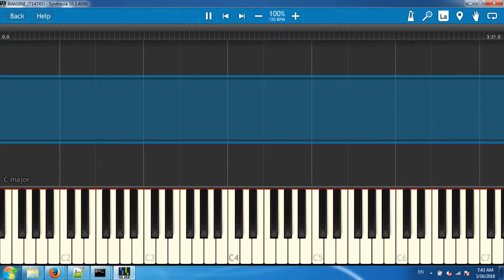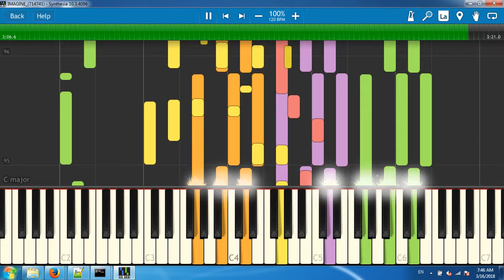IMAGINE_(714741)[Synthesia piano tutorial]